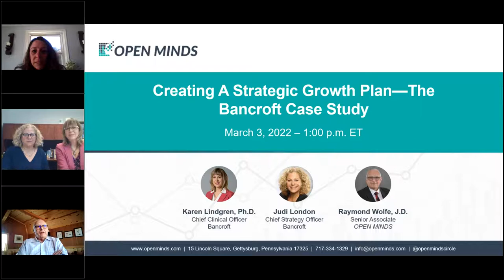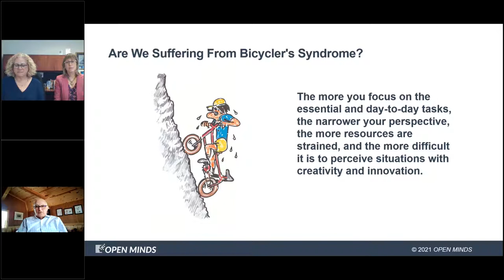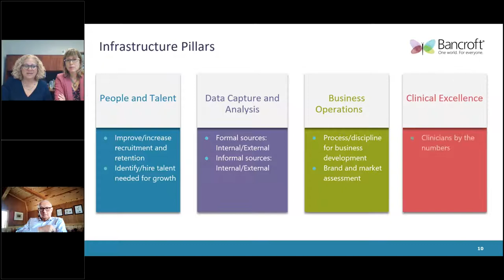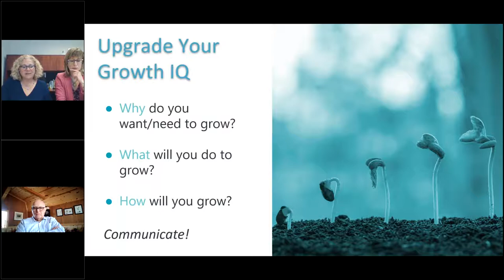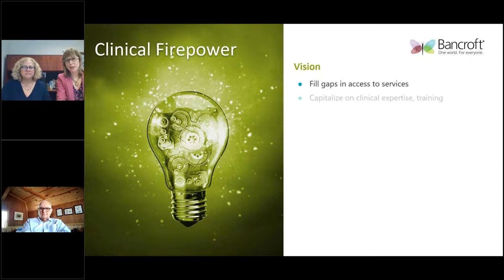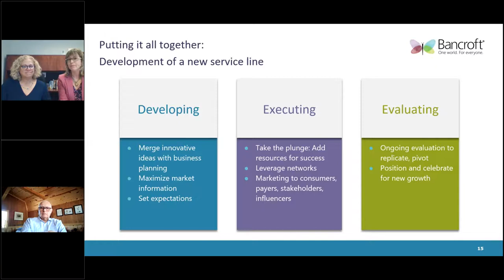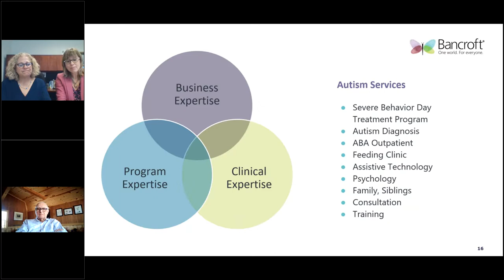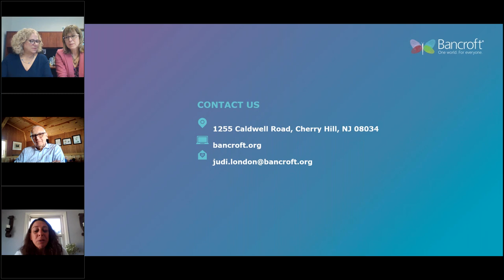Creating A Strategic Growth Plan—The Bancroft Case Study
During our OPEN MINDS Circle Elite Executive Roundtable Webinar on March 3rd, Dr. Karen Lindgren, chief clinical officer and Judi London, chief strategy officer, for Bancroft shared how their executive team keeps a focus on developing and delivering on growth strategy in a hyper-challenging operating environment. Dr. Lindgren and Ms. London discussed how they engage organizational leadership, identify new and external resources, leverage clinical talent, and extend their reach to deliver on their strategic growth plan.